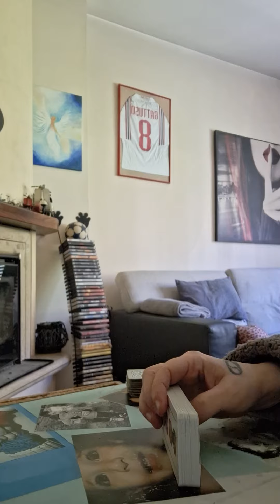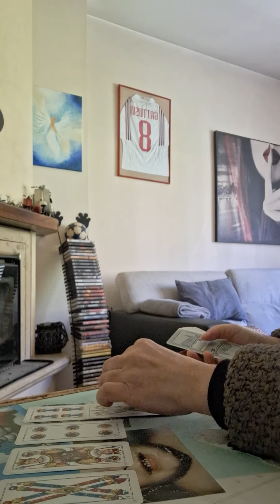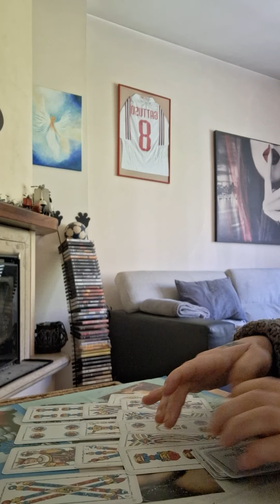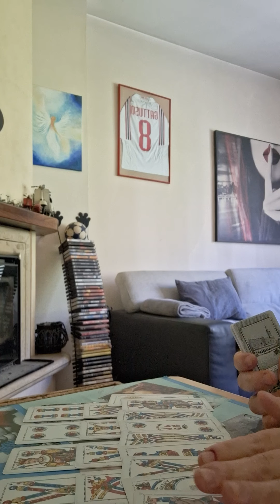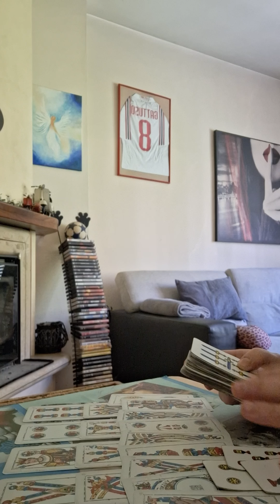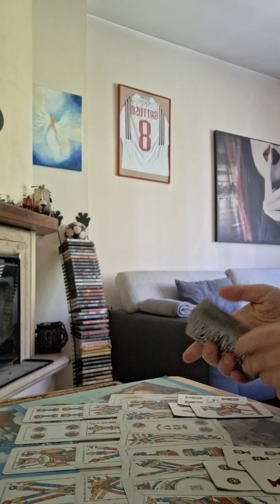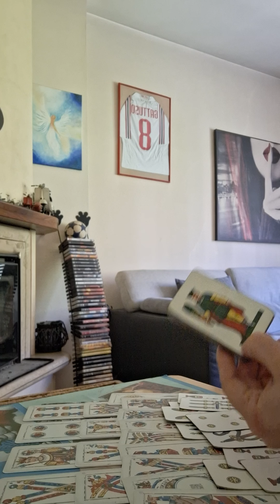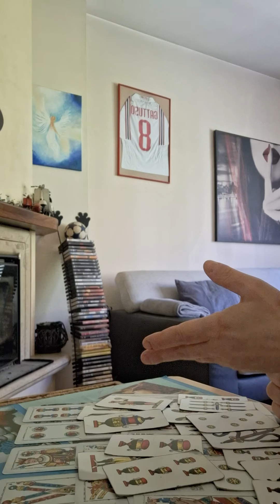gemelli dal 25 al 31 marzo 2024